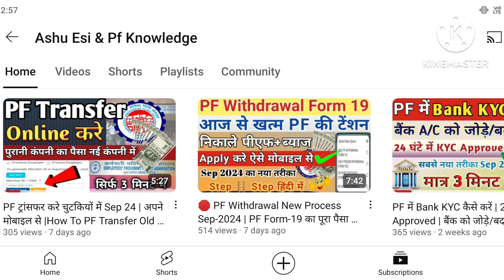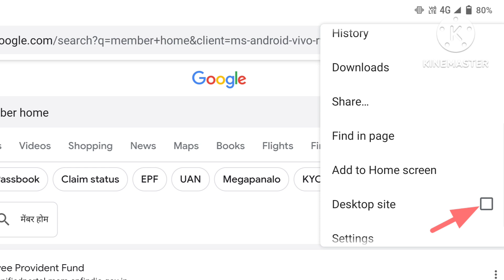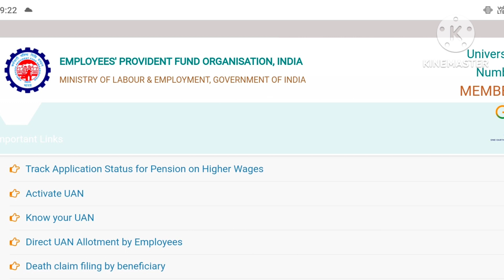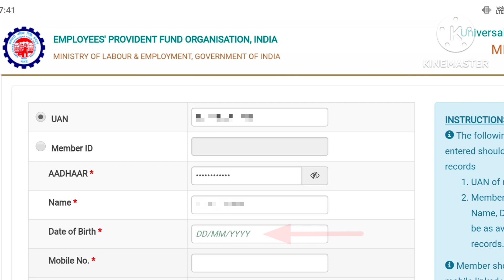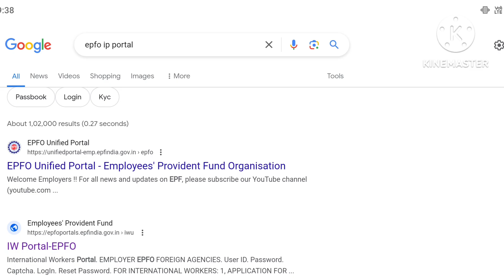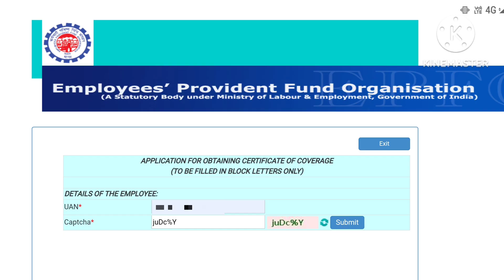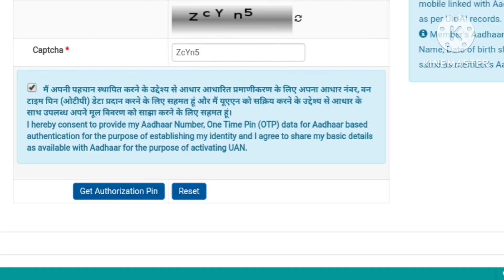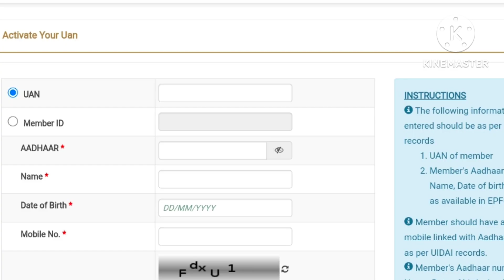UAN Number Kaise Activate Kare | How To Activate UAN Online Process | UAN Ko Activate Kare Mobile Se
Hello frnd kaise ho aap sab log frnd aaj ki es video me main apko batunga ki apna UAN number kaise activate kare wo bhi apne mobile se..!

Video viral tags :- 👇👇

uan activate kaise karen,
uan activate kaise kare mobile se,
uan activate kaise kare online,
uan activate kaise kare mobile se 2024,
how to activate uan number,
uan activate kaise kare in hindi,
pf uan number kaise activate kare,
uan kaise activate kare,
uan activation kaise kare 2024,
pf number activate kaise kare,
pf-uan account ke name dob kaise pata kare bina company ke,
how to activate uan,
uan activate kaise kare,
how to activate uan online,
new uan activation online process,
uan activation process,
activate uan,
uan activation process online,
how to activate uan number online,
how to activate pf account online,
how to activate uan number online from mobile,
how to deactivate old uan number online..!